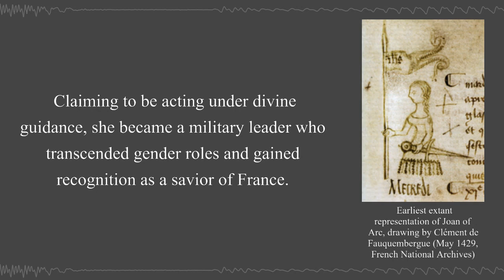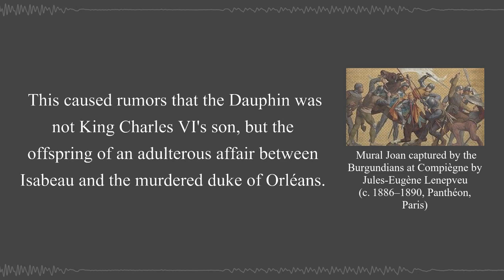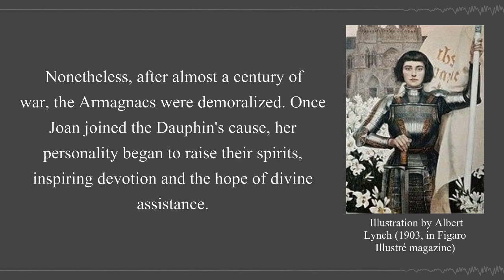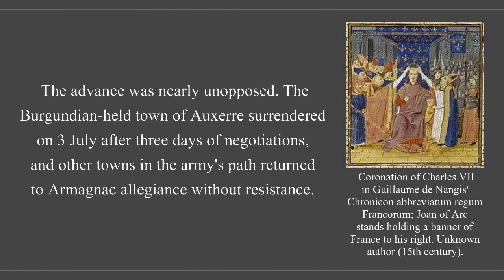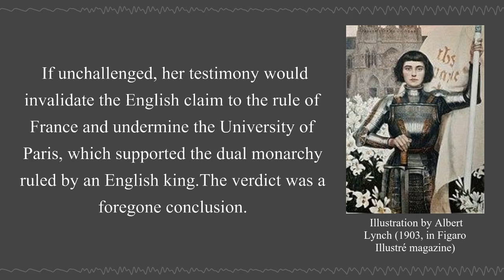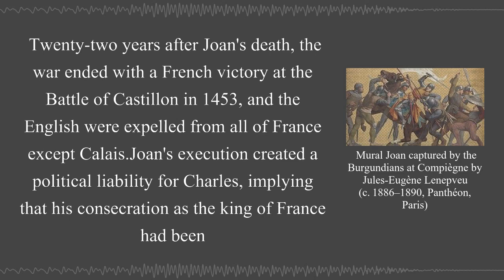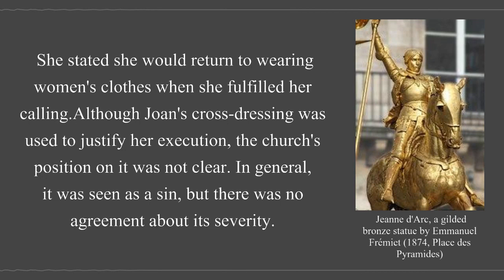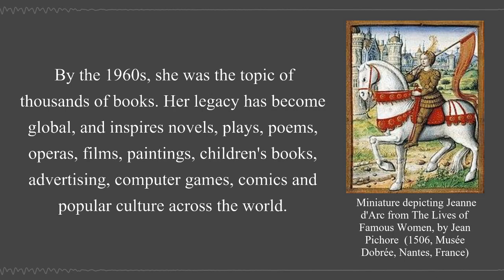Joan of Arc | Wikipedia Audio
Joan of Arc is a patron saint of France, honored as a defender of the French nation for her role in the siege of Orléans and her insistence on the coronation of Charles VII of France during the Hundred Years' War.

00:03:08 - Name
00:04:09 - Birth and historical background
00:07:00 - Early life
00:11:39 - Chinon

Military campaigns

00:13:56 - Orléans
00:16:44 - Loire Campaign
00:19:09 - Coronation and siege of Paris
00:22:15 - Campaign against Perrinet Gressart
00:23:08 - Siege of Compiègne and capture

Trials and execution

00:25:58 - Trial
00:29:54 - Execution
00:32:58 - Aftermath and rehabilitation trial
00:36:27 - Visions
00:38:11 - Clothing
00:40:43 - Legacy
00:41:04 - Military leader and symbol of France
00:44:02 - Saint and heroic woman